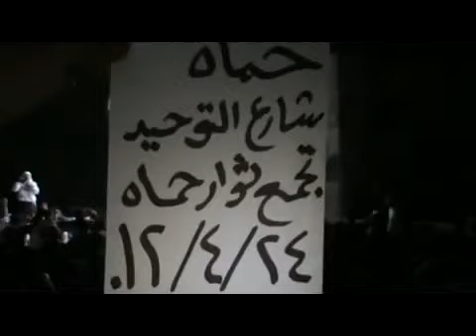Hama أوغاريت حماة حي طريق حلب شارع التوحيد , الامن يطلق النار على المتظاهرين